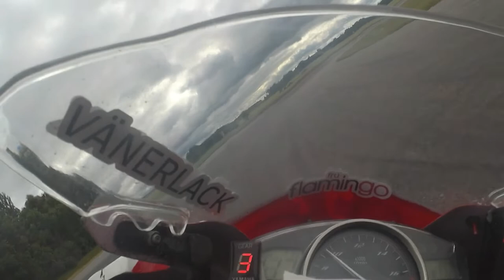Open 600 Mantorp Park 2022-0707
Starta P13 och låg P9 då kedjan brast på sista varvet.

GODNATT !!

Ps.
Det visa sig att det var växellådan som gav upp på trean och nöp, då brast kedjan som linda sig runt bakfälgen.